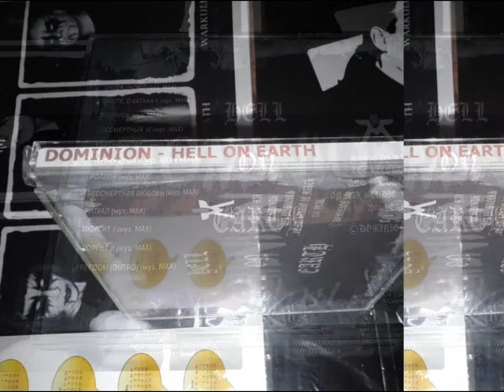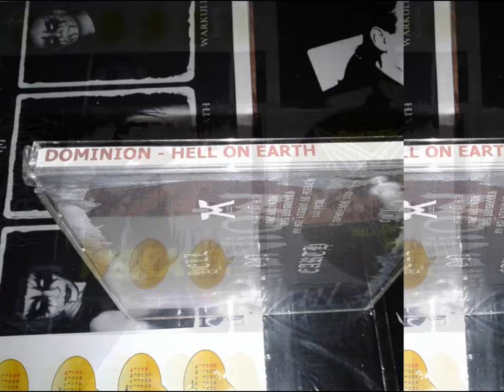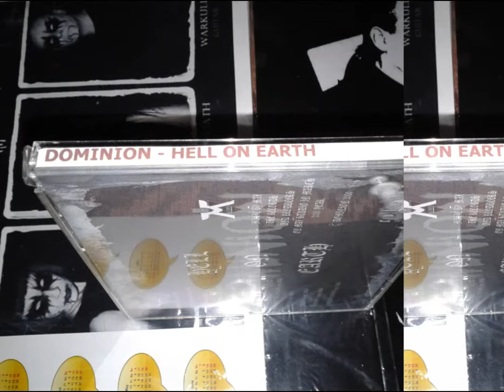MTV Series, I, Real MetalHead (74 Series)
Digital Max Cinema Present. My PhotoSet. MTV Series, I, Real MetalHead CD:Dominion "Hell On Earth", CVLMinis Records
Artist, Camera, Comments, Design, Music: Warxul. DOMINION One Man Project
T.O.R.N.A.P.A.R.T.